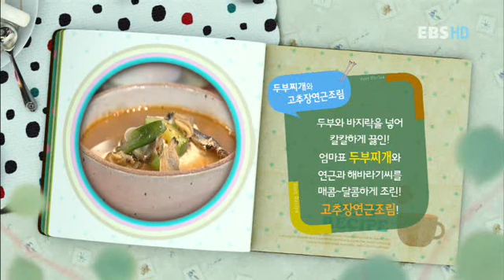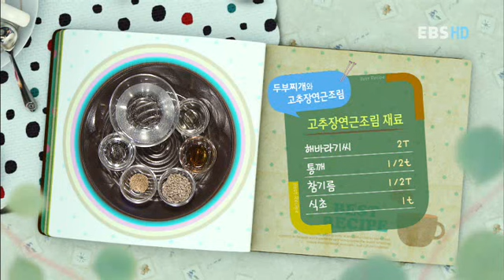최고의 요리 비결 - 박연경, 두부찌개, 고추장연근조림_#001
EBS, 최고의 요리 비결, The best cooking secrets, 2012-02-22, "박연경의마음까지따뜻해지는요리" 두부찌개와고추장연근조림_박연경의마음까지따뜻해지는요리비법을알아본다

"박연경의마음까지따뜻해지는요리" 두부찌개와고추장연근조림_박연경의마음까지따뜻해지는요리비법을알아본다